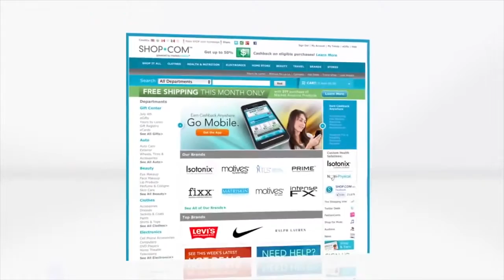Isotonix Magnesium - Product Demo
There are numerous magnesium supplements on the market today, but only Isotonix Magnesium combines a formula blending two different types of magnesium in an isotonic form for maximum absorption by the body with amazing value. Like calcium, magnesium is most impactful when taken in different forms.  Magnesium bound to different amino acids like glycine and citrate allow the mineral to benefit multiple areas of the body.  Magnesium in any form is beneficial; however, some of the best forms are citrate and glycinate.  Both glycinate and citrate are gentle on the gastrointestinal tract while other forms like oxide have greater potential to be a laxative.
Magnesium, the fourth most abundant mineral in the body, is necessary for hundreds of functions. However, the average adult doesn't typically get enough of this important nutrient. For less than a two dollars a day, Isotonix Magnesium provides 400 mg of magnesium, an amount other products you see can't match. Don’t be misled by competitors who advertise high numbers of magnesium compounds, what matters is that it has 400mg of elemental magnesium.   Plus, with the revolutionary Isotonix Delivery System compared to a basic powder or tablet, you're giving your body what it needs and how it needs it, with a more highly bioavailable product.